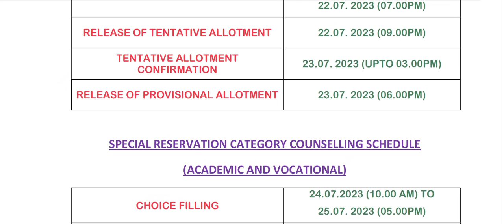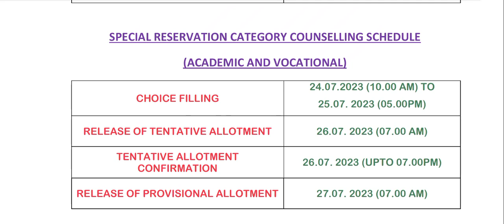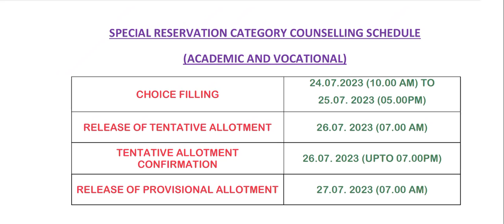TNEA 2023|Engineering Counselling|Today Update|How to confirm your college?|Vincent Maths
for low cutoff low fees college Google form